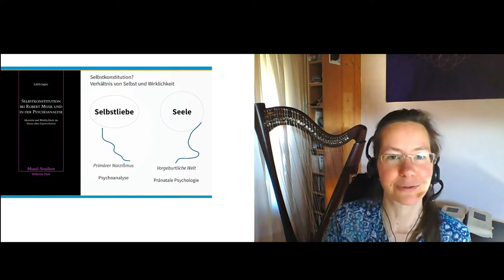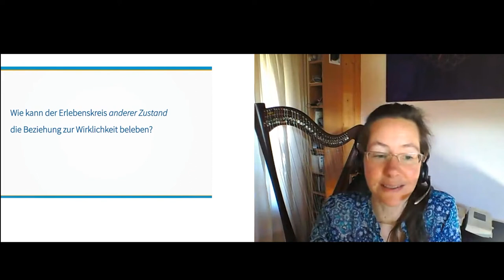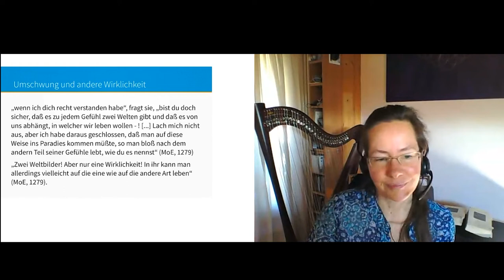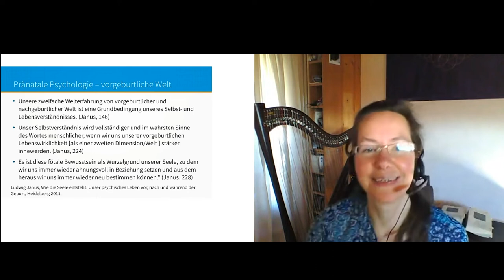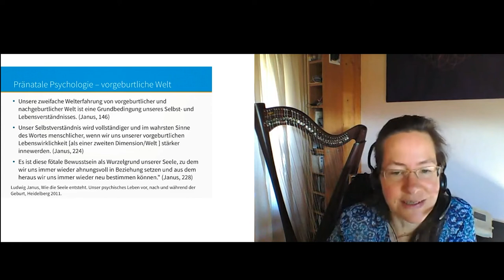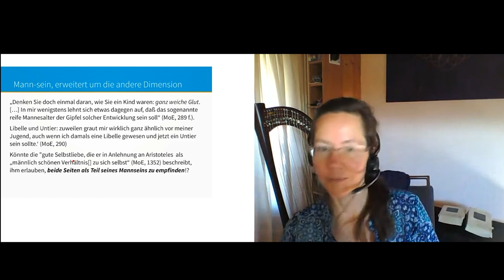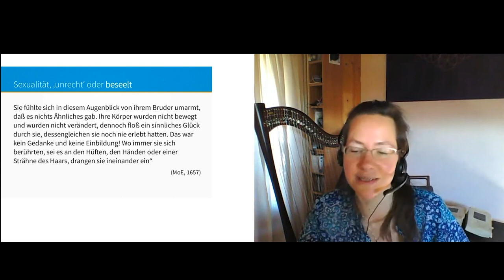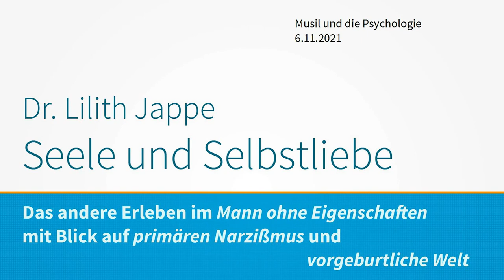Lilith Jappe: Selbstliebe und Seele in Robert Musils "Der Mann ohne Eigenschaften"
Dr.in Lilith Jappe (München/D): Selbstliebe und Seele. Das andere Erleben im "Mann ohne Eigenschaften" und in der Psychoanalyse